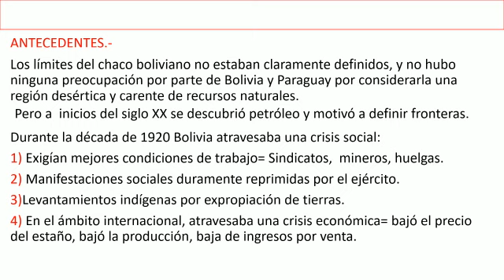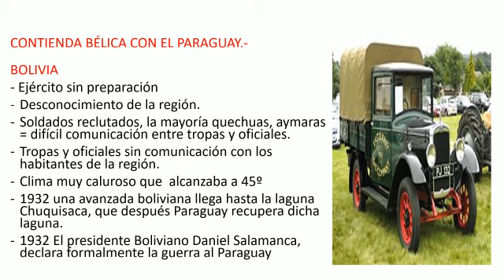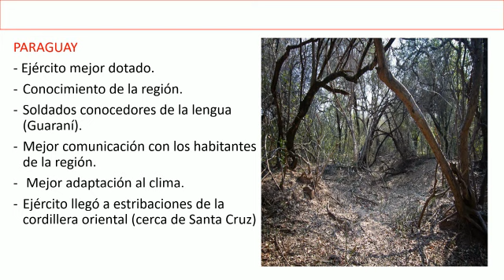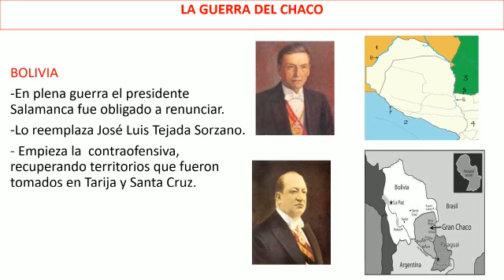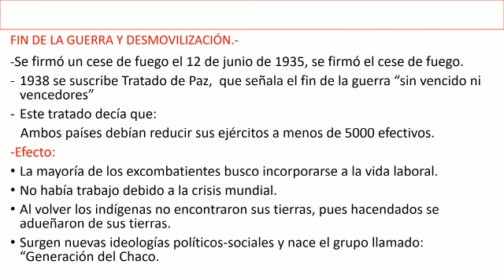P6: La guerra del Chaco